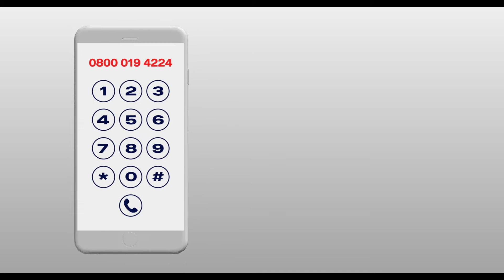Scania Assistance - 24h com você!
O Scania Assistance está disponível 24 horas por dia, 365 dias ao ano, sempre que você precisar. Ligando para o Scania Assistance – 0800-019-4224 – o cliente é prontamente atendido por um técnico preparado com todas as peças e equipamentos necessários. Assim você mantem a originalidade e qualidade do seu Scania e volta a rodar o mais rápido possível.